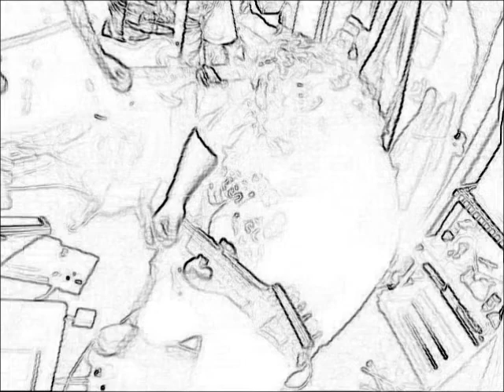Roland GR-55 - Live Jam - "Reflecting Doppler Chimes"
1 Seven String rhythm, 1 Drum machine & 1 GR-55 in parallel with Line 6 Combo for a total of 4 instruments working "together".  The "Question & Answer" factory preset was used on the GR-55 which with pitch bending with whammy & finger bending notes COMBINED with not having been too diligent in keeping the guitar tuned conspired to render an echoed chime effect that seemed to oscillate as with a doppler shift in the pitch of the delayed chimes. Thus the title.

This is a test... this is only a test... had this been an ACTUAL musical endeavor, the chiming you just heard would have been followed by intense desires to open up a Paypal account & you would be compelled to needlesly donate money to all amateur musicians such as myself who just like "putting it out there" XD.

Equipment used:
Laptop
Cheap-O eyeball camera
USB audio interface from tomorrow
Guitar that was NOT designed to accomodate the MIDI pickup (IbanezS470FM)
Roland GR-55 (BEST thing ever since the wah pedal )
2 Line 6 Spider Combos (1 for each guitarist)
Side Effect of Excellence from great friend who KNOWS how to play el guitarrio.
Zoom R16 Multitrack Studio
Boss DR5 Drum Machine
Schecter C7-FR Hellraiser 7 String
2-Rock-n-Roll-Jammers on a Saturday XD. Love the weekends